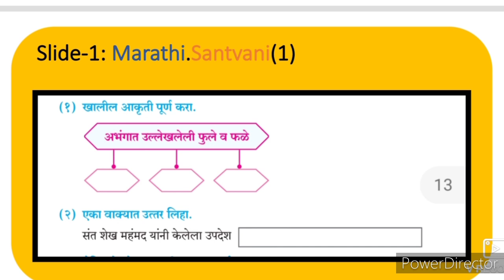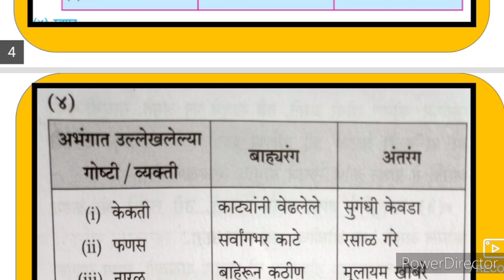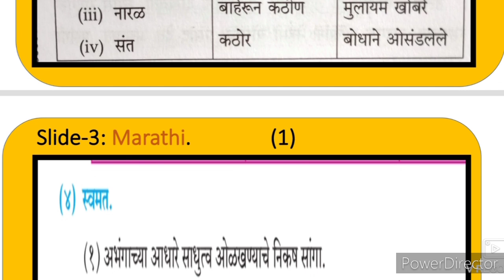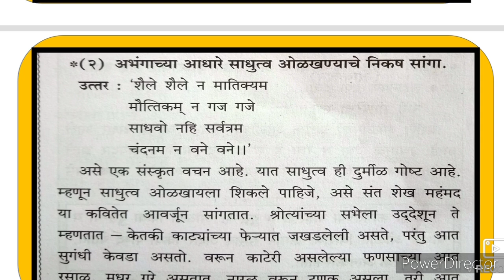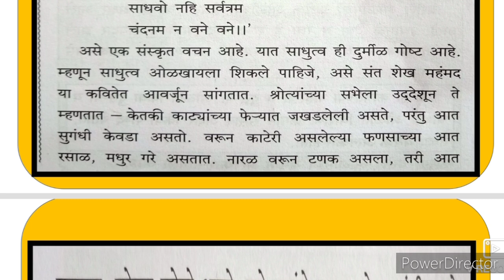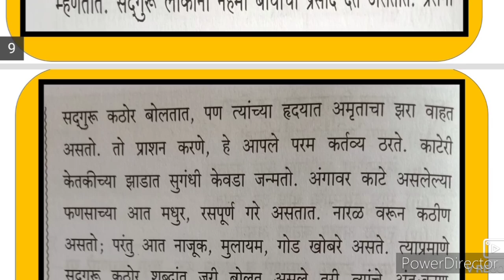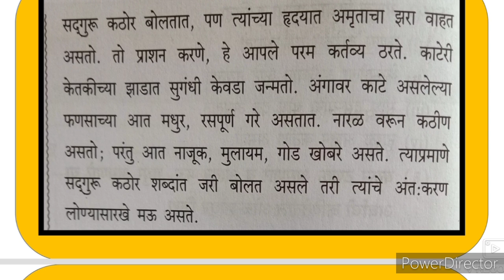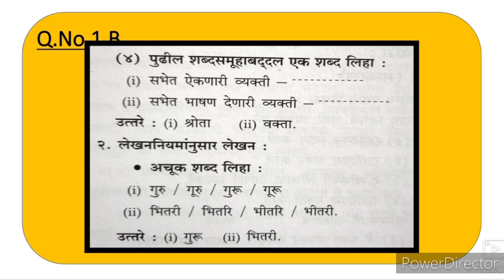10th STD Marathi Santvani A questions answers Urdu medium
This video gives you complete activities and questions answers solutions for the 10th STD Marathi Santvani A of Urdu medium textbook. It helps students to understand learn and memorize the activities of the chapter.